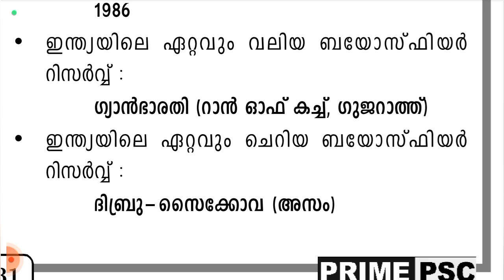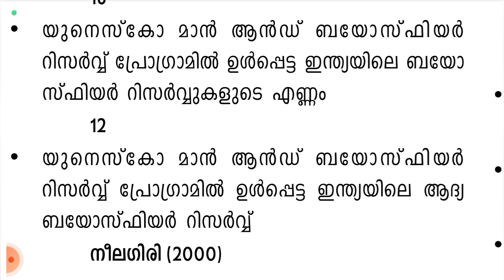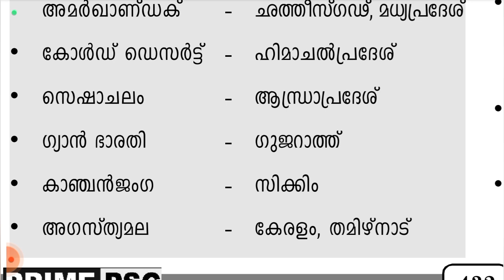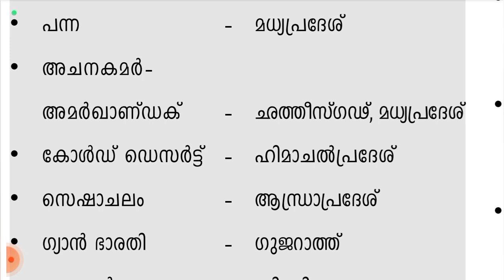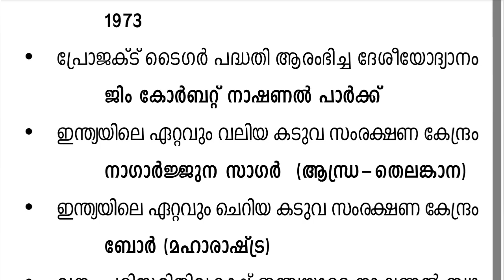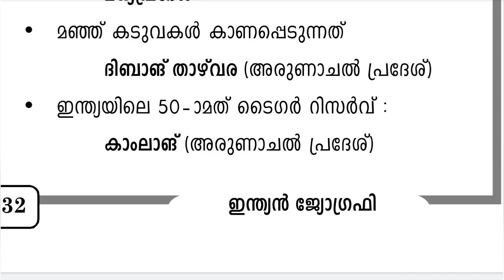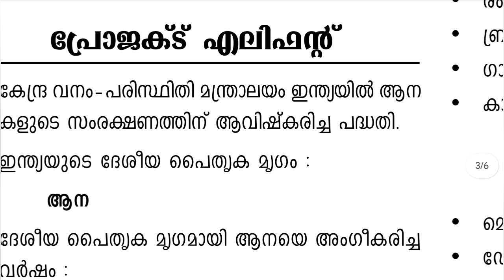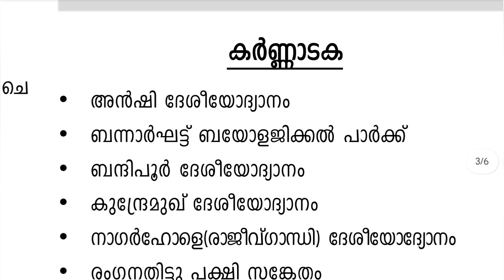ഇന്ത്യ - കമ്മ്യൂണിറ്റി റിസർവുകൾ 📌 ബയോസ്ഫിയർ റിസർവുകൾ 📌പ്രോജക്ട് ടൈഗർ📌 പ്രോജക്ട് എലിഫന്റ്